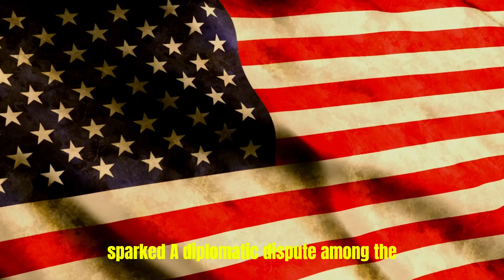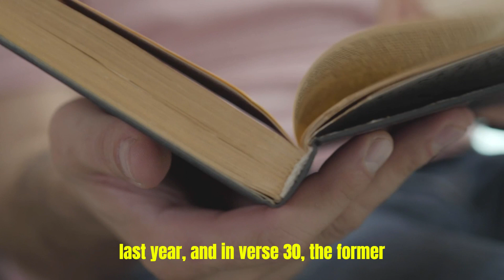South Africa To Investigate US Allegation Of Arms Shipment To Russia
This news piece highlights the investigation initiated by South Africa's President Cyril Ramaphosa to probe allegations made by the United States. The allegations suggest that a Russian ship docked at a naval base near Cape Town and acquired weapons. The article delves into the diplomatic tensions between the United States, South Africa, and Russia, emphasizing South Africa's non-aligned position on the Ukraine conflict. The panel, chaired by Phineas Mojapelo, aims to uncover the truth by examining the ship's arrival, the loaded and off-loaded cargo, and compliance with constitutional and legal obligations. The president anticipates receiving the panel's final report within two weeks after the investigation concludes, shedding light on this contentious issue.